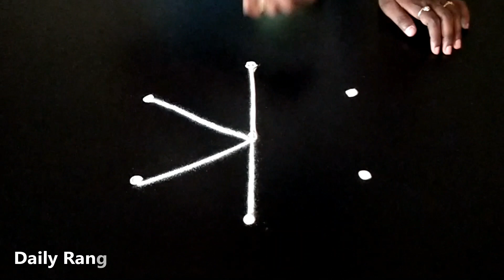Easy Daily Kolams | Very Simple Beginners Muggulu | Small Daily Rang Rangoli Designs 3*2 dots #1666